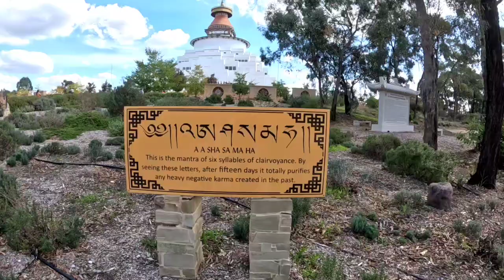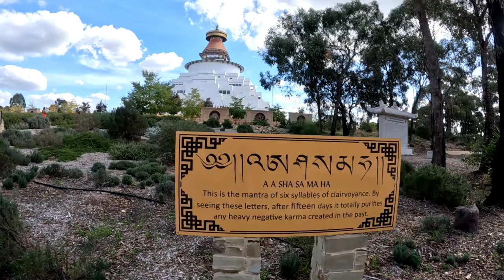The Great Stupa of Universal Compassion - Chùa Phật Ngọc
Mời mọi người chiêm ngưỡng Ngôi Chùa Tây Tạng. Nơi có Phật Ngọc Tọa Lạc. Chùa ở Bendigo,  Victoria